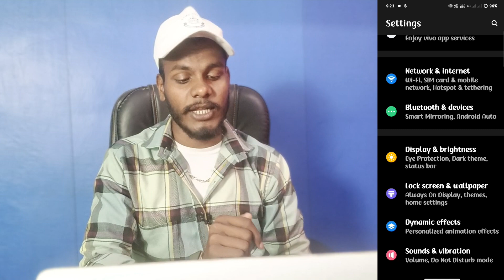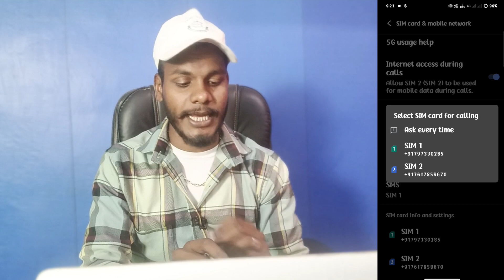vivo y200e ask phone call setting | ask phone call setting kaise kare vivo y200e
Ask Phone Call Setting Vivo Y200e
Vivo Y200e Ask Phone Call Setting
Vivo Y200e Ask Every Time Sim 1 Sim 2
How To Dual Sim Card Setting On Vivo Y200e
Vivo Y200e Phone Call Setting Sim 1 Sim 2
Sim 1 Sim 2 Phone Call Setting Vivo Y200e

My Camera

My Trypod
My Light